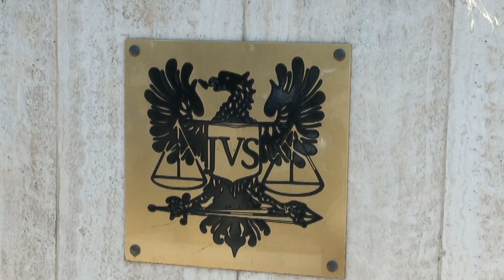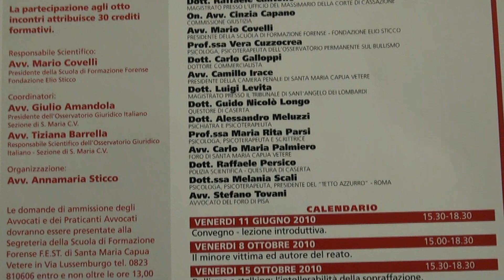Santa Maria C.V. (CE) - Corso di criminologia forense, interviste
- Santa Maria C.V. (CE) - Corso di criminologia forense, interviste. Lo scorso 11 giugno si è tenuta, a Santa Maria Capua Vetere, la lezione inaugurale del corso di criminologia forense che ha visto il professor Alessandro Meluzzi come ospite d'onore. Nella sua seconda presenza sammaritana, Meluzzi ha valorizzato il progetto cominciato lo scorso anno ed ha stimolato, data l'enorme partecipazione e levatura dello stesso, la partecipazione all'imminente corso, che si terrà a partire dal prossimo 8 ottobre presso la prestigiosa Scuola di formazione forense, sita in Santa Maria Capua Vetere in via Lussemburgo, e si articolerà in una serie di incontri con cadenza settimanale che si concluderanno il 26 novembre.

I relatori, di grande fama ed elevatissima professionalità, si riuniranno nuovamente sotto i riflettori della cittadina sammaritana per offrire un corso di altissimo livello ma che, al contempo, non sacrifica chi è un semplice appassionato della materia. Infatti le  porte sono aperte non solo agli operatori del settore ma anche a coloro che hanno desiderio di approfondire tematiche di attualità con il sostegno di professionisti solitamente visti solo in tv.

Fra i relatori ricordiamo: Francesco Bruno, criminologo; Maria Rita Parsi, psicoterapeuta e scrittrice; Cinzia Capano, eurodeputato e componente della commissione Giustizia; Raffaele Cantone, magistrato presso l'ufficio del massimario della Corte di Cassazione; Melania Scali, psicologa, psicoterapeuta e presidente del "Tetto azzurro" di Roma; Guido Nicolò Longo, Questore di Caserta; Giuliano Balbi, ordinario di diritto penale alla Sun e molti altri. Questo splendido progetto nasce dalla stretta collaborazione dell'Ordine degli Avvocati rappresentato dal presidente, avvocato Elio Sticco, sempre presente nel garantire eventi di altissima qualità, e dell'Osservatorio Giuridico Italiano, sezione di Santa Maria Cv, rappresentato dagli avvocati Giulio Amandola, Tiziana Barrella, Teresa Valentino, Gerardo Tommasone, le dottoresse Lucia Di Bello e Stefania Noto e molti altri. (04.10.10)